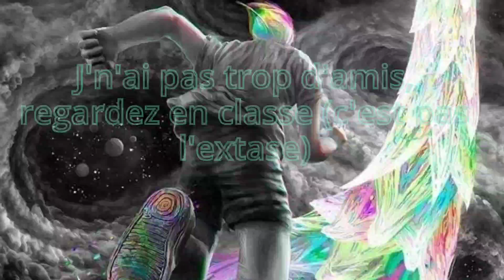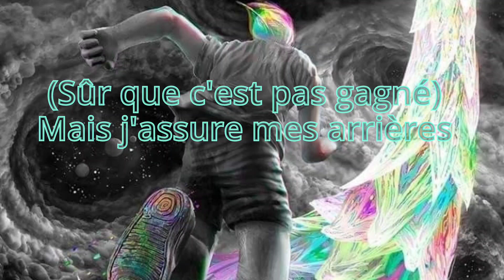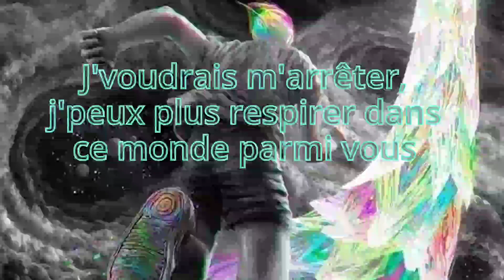Kyo - Je cours (Paroles)